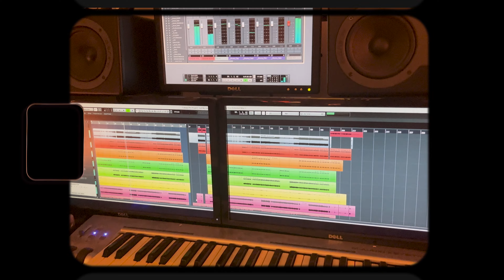Echoes of Success - Episode 4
John divulges some studio secrets and explores production challenges